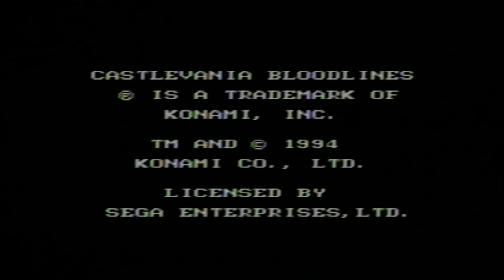SEGA Genesis Castelvania Bloodlines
Quick demo / play of the Sega Genesis Castelvania Bloodlines game.